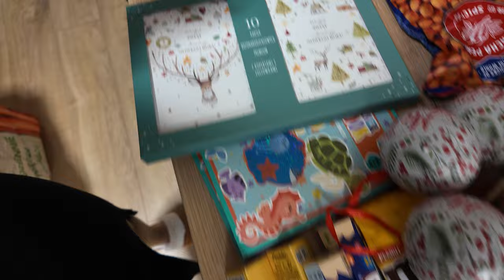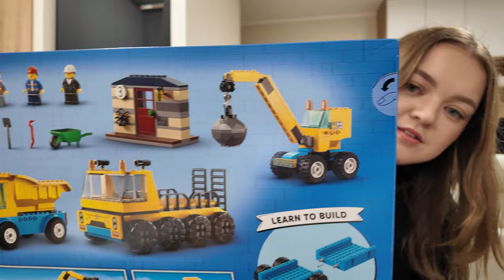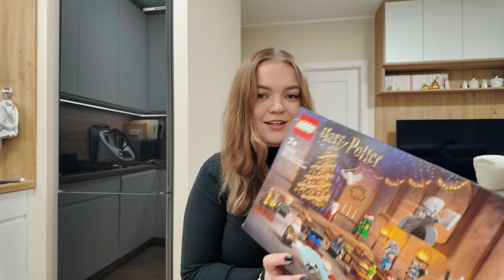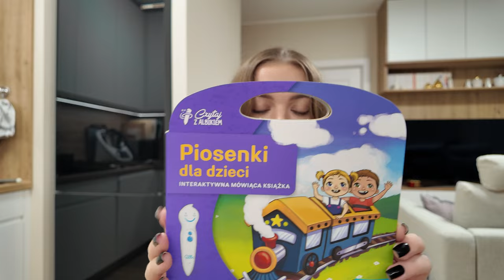KUPOWANIE PREZENTÓW CZAS START 🎁🎄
Cześć, dzisiejszym filmem jednak zaburzamy trochę czasoprzestrzeń, bo mamy jeszcze filmy z jesieni 😅 ale, niektóre z tych rzeczy sprzedają się bardzo szybko, więc jeśli coś Was zaciekawiło, to polecam zakupy z wyprzedzeniem ☺️